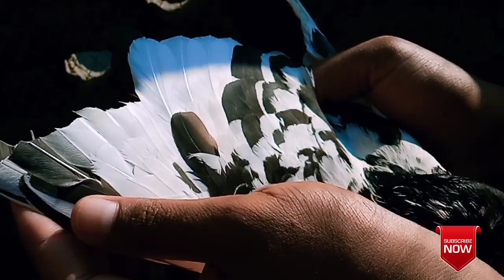rampuri kabootar top quality 2020 | purani nasal wala pair😱🕺😱[faisalabad pigeon]